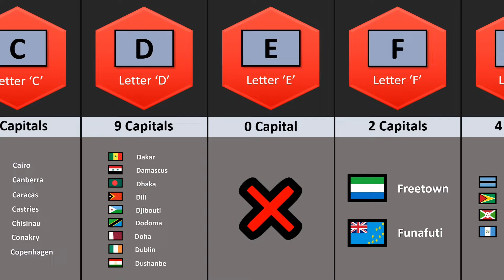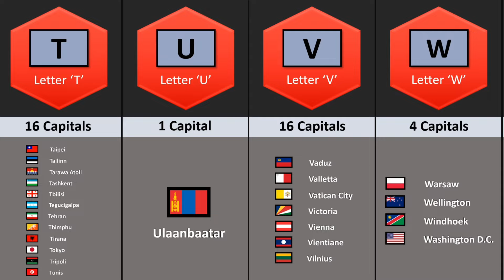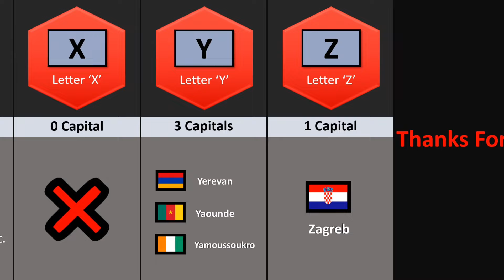How Many Capitals Name Start With The Same Letter